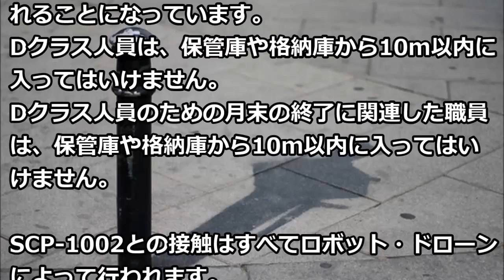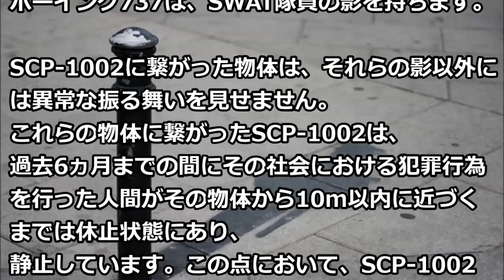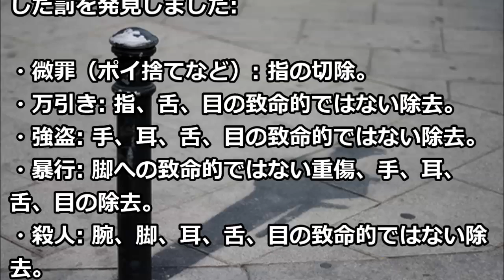SCP-1002 - 死者の影《ボイスなし版》